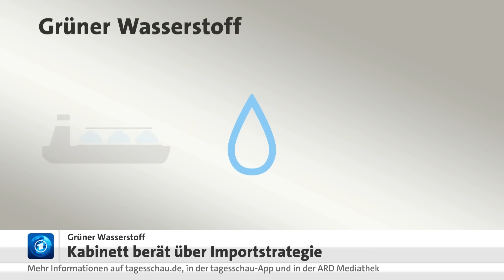Kabinett berät über Wasserstoff-Importe – was das für Deutschland bedeutet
Grüner Wasserstoff: Bis 2045 soll Deutschland auch mit Hilfe von Wasserstoffimporten klimaneutral werden. Das Problem: Bis zu 70 Prozent des Wasserstoffs müssen importiert werden. Das Kabinett berät deshalb über eine Strategie zum Aufbau der nötigen Infrastruktur.